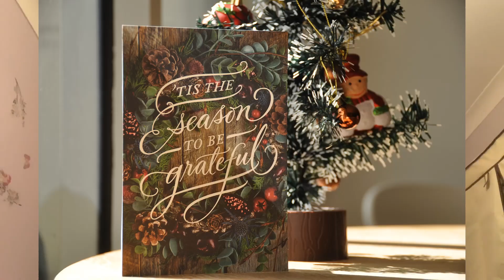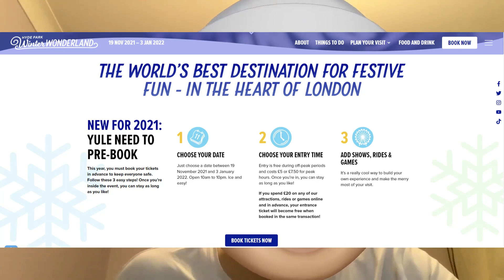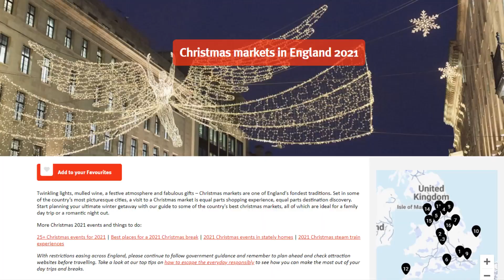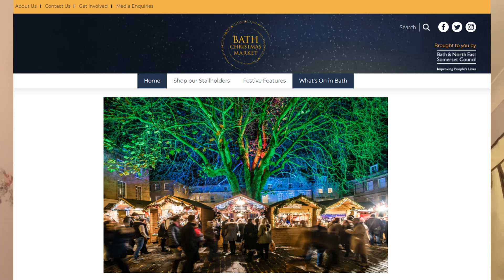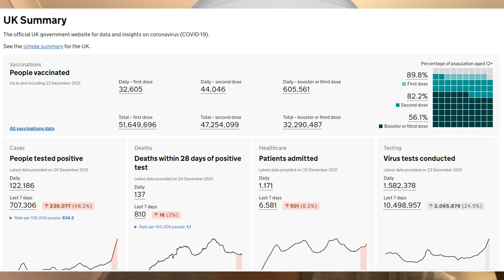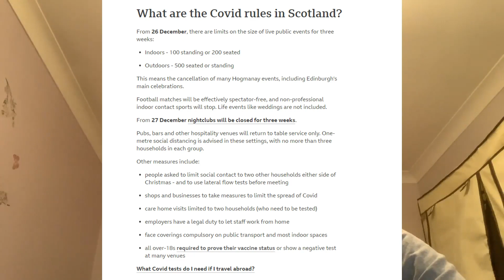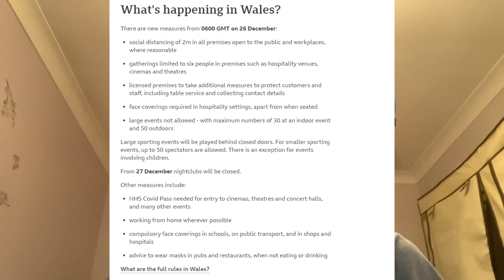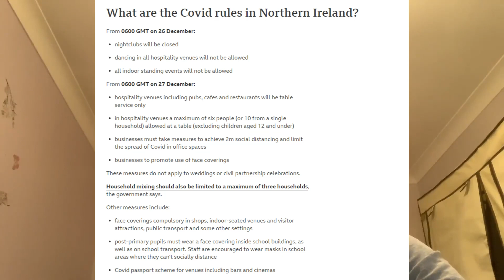【Merry Christmas🎄】簡介英國聖誕好去處及最新防疫規例 (24/12 Update)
00:00 開首
00:53 Winter Wonderland
02:03 聖誕市集
03:17 Blenheim Palace
03:52 虛擬聖誕市集
04:49 英國疫情更新/英格蘭防疫規定
06:55 蘇格蘭防疫規定
08:37 威爾斯防疫規定
09:53 北愛爾蘭防疫規定
10:58 聖誕快樂！

Intro Credits: 'Take it Slow' (Jay Man - OurMusicBox)
Special BGM Credits: Kongcy Puzzle - UK adventure